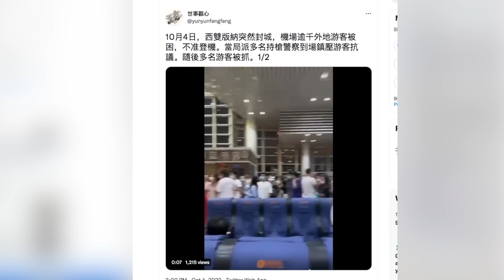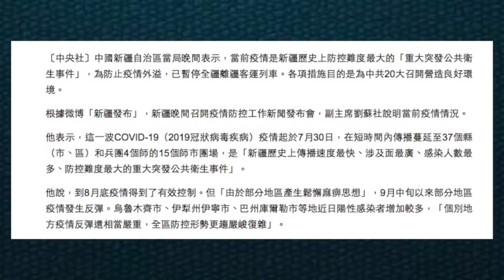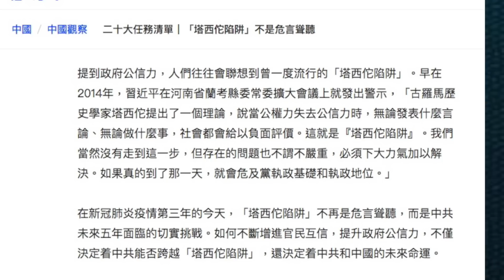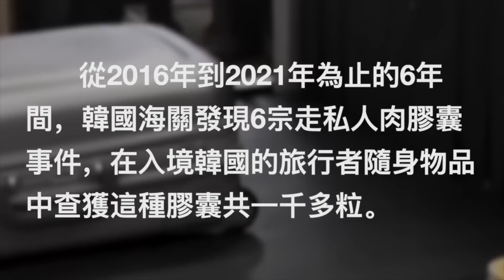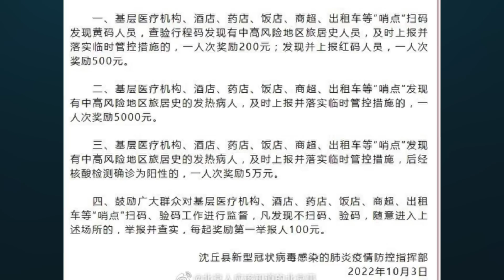武警持槍又來了！反習派：不是危言聳聽 就快都亡了【紅朝禁聞】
2022/10/05内容提要：
雲南大白持槍嚇壞百姓 反習派發亡黨警告
蓬佩奥霸氣回應中使館施压 專家：中共搬石頭自砸腳
韓國再現中國人肉膠囊 韓議員籲：應阻止不適當物品入境
河南防疫又出新招 舉報陽性發熱者可賞5萬